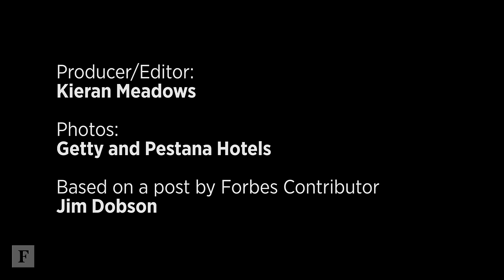Spend The Night In Cristiano Ronaldo's Hotel Suite | Forbes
The soccer superstar has invested more than $40 million in a range of global hotels.